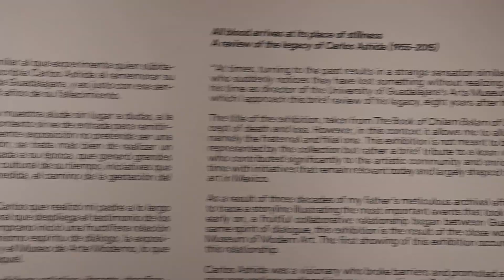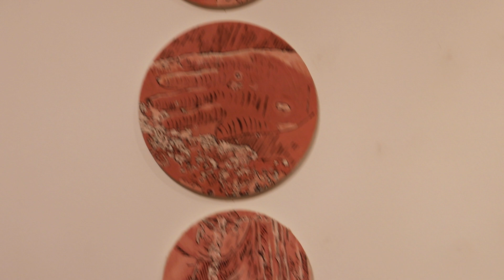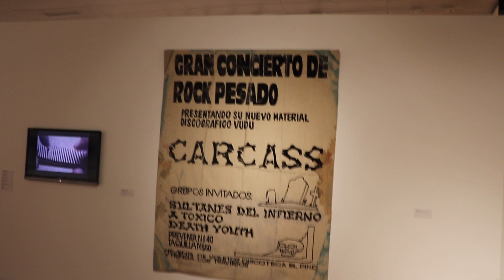Toda Sangre Llega al Lugar de su Quietud.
Revisiones del Legado de Carlos Ashude (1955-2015).

La fertilidad del entorno tapatío que Carlos Ashida pudo leer e interpretar y la sinergia que sostuvo con la Ciudad de México y otras urbes del país, marcaron un hito en la historia del arte en nuestro país. Supo anticipar la emergencia de los nuevos relatos artísticos que se prefiguraban aquí y allá de manera casi simultánea desde finales de los años ochenta.

La exposición vierte una mirada al contexto del arte de los noventa, a través de los discursos y procesos que el curador y crítico amalgamó o contribuyó a dinamitar, así como un acercamiento a una colección que es expresión de un momento clave de cambio en los discursos artísticos y del mercado del arte.

Curadora invitada: Mónica Ashida.

De 8/noviembre/2023 hasta 28/Enero/2024

Sala A